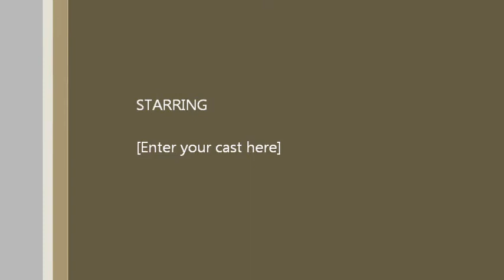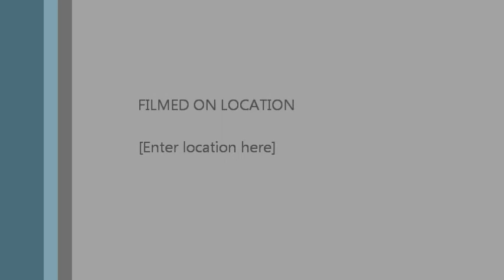LIL XAE PERFORMING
lil xae performing at the detroit parade company after party